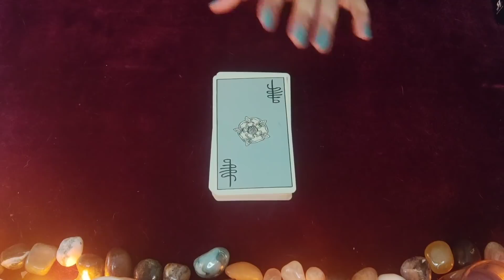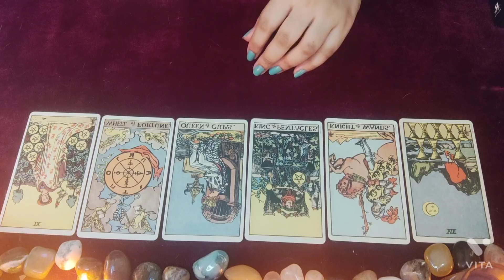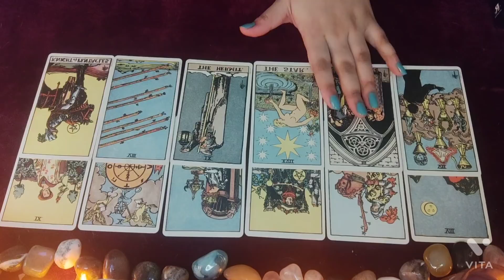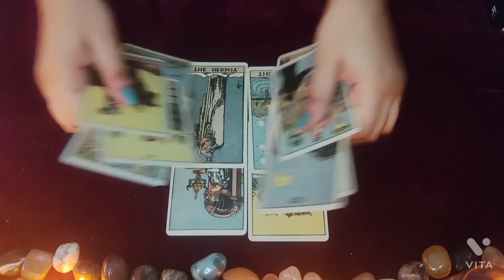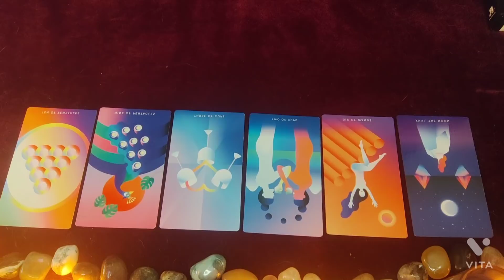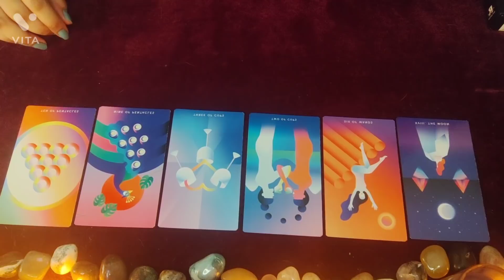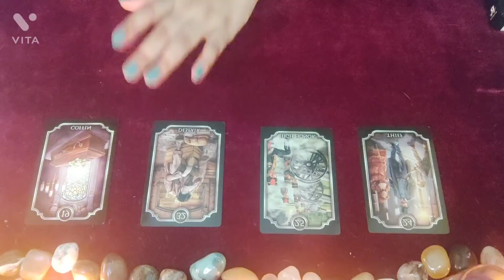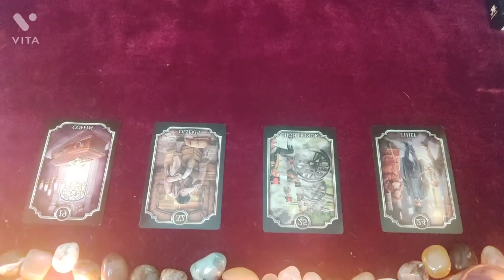LIBRA---JUNE 1ST TO 15TH---2021|| HINDI TAROT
This is a general reading about all the Libra (sun, moon , rising, venus signs) for the month of June 1st to 15th 2021.